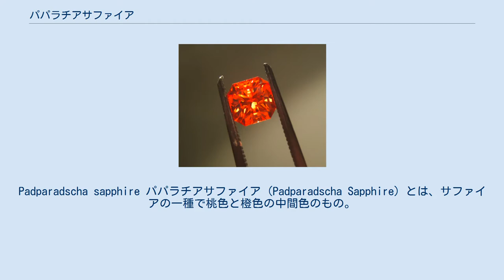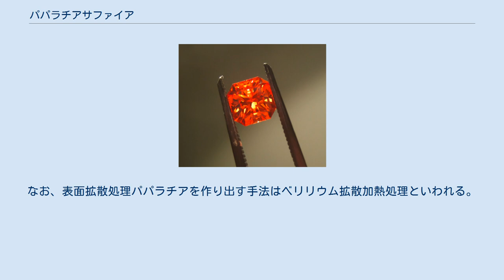パパラチアサファイア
Padparadscha sapphire パパラチアサファイア (Padparadscha Sapphire) とは、サファイアの一種で桃色と橙色の中間色のもの。
日本語表記ではパパラッチャともいう。
パパラチアはシンハラ語で「蓮の花」「蓮の花の蕾」という意味である。
産出量が少なく幻の宝石とされている。
後述の人工的に色を引き出した表面拡散処理パパラチアも存在する。
 化学組成は Al2O3。
モース硬度は9。
比重は4。
 パパラチアがシンハラ語であることからもわかる通りスリランカで産出する。
 桃色から橙色の中間色を示すサファイアは希少である。
そのため多くのパパラチアサファイアは、うまく色が出ていないサファイアに加熱処理を施すことによって、鮮やかな色に仕上げている。
 21世紀初頭、マダガスカルで宝石ラッシュが起こったが、その際、マダガスカル産パパラチアサファイアも大量に市場に出回ることとなった。
だが、それは表面拡散処理パパラチアといわれるもので、表面はパパラチアと呼べる色だが、中身は別の色のコランダムであった。
処理の手法は、従来の加熱処理とほとんど変わらないが、加熱処理の最終段階である1800度での加熱時、クリソベリル粉末を加えることによって表面の発色を元の色から別の色に変化させることができる。
そのうち、桃色～橙色に変化したサファイアをパパラチアとして流通させた。
なお、表面拡散処理パパラチアを作り出す手法はベリリウム拡散加熱処理といわれる。